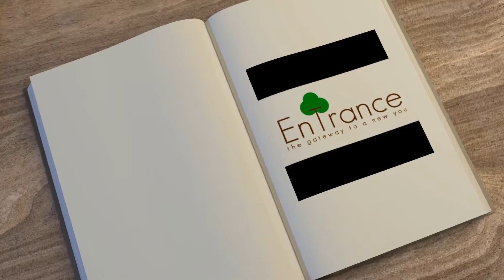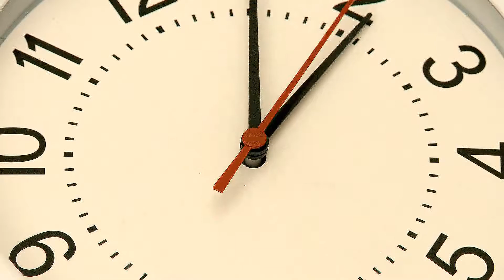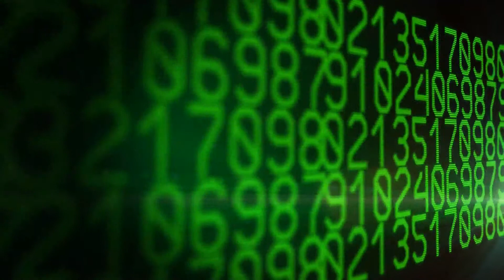The Best Short Hypnosis Meditations #23/24. EnTrance Mini-Meditation - 15"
Over 1000+ hours of try before you buy self-help and personal development audio.

EnTrance mini meditations are a collection of 15 minute (approx') short but extremely powerful guided Mini-Meditations with positive hypnotic content. These meditations are great to use anywhere either purely for fun and to calm the mind by letting your imagination wander, or for mind-calming purposes to help in such things as addiction recovery, breaking down ego based barriers, removing anxiety, removing negative blocks or for Law of attraction meditations.

Just listen, follow the instructions and enjoy the journey into the center of your consciousness! Use EnTrance Mini Meditations to help your general mental wellbeing and mindfulness. there are 24 different, unique EnTrance Mini-Meds!

EnTrance is a multi catalogue collection of Self Help & Personal Development audio recordings which will help you change your life and become the authentic you. The you buried under years of conditioning built by parents, schools, work and the grind of daily life.

Personal Development at it's most basic.

Hypnosis is a natural state of relaxation and focused awareness which can open an experiential communication between your conscious and unconscious (or subconscious) mind.

All hypnosis is self-hypnosis, which is turn is Meditation, an ancient practice with the ability to create positive change within yourself. By choosing to accept the suggestions presented in this recording, you are taking the first steps to changing your life.

A deeper mental harmony can be reached when we are able to listen to our deepest truth. By simply making the time to ask your inner self for a new beginning, ongoing personal problems and issues can be resolved.

By listening along to our deeply relaxing suggestions, you allow your unconscious self to grow your own inner potential and will find your greatest achievements.

Whilst you listen, take an HD visual journey with our Epic Journey video accompaniment. A generic movie with often serendipitous results!

For the best results, always use high-quality stereo headphones and preferably a VR visual set. These recordings may contain frequencies which will not play back on TV or low-quality speakers/earplugs. Use for a minimum of 30 days to forge new, positive, healthy habits.